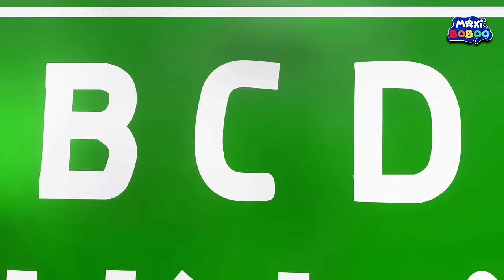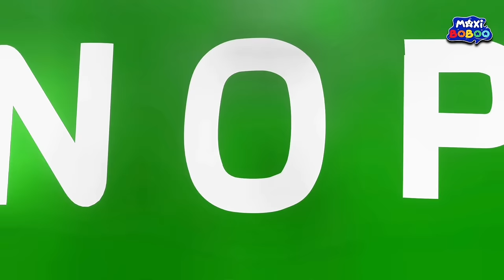WHEELS ON THE BUS 🚍 | MaxiBoBoo’s Fun Sing-Along Adventure for Kids! 🎶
🚌 Wheels on the Bus is ready to roll with MaxiBoBoo! Sing, dance, and explore the town with this beloved children's classic. 🎶 This fun and educational song will get your kids moving while they learn about actions and sounds. Perfect for toddlers and preschoolers, this upbeat tune brings smiles and helps with early development!

✨ What’s Inside:

🎵 Wheels on the Bus: An exciting sing-along that takes kids on a fun journey through the city!
🌈 Nursery Rhyme Hits: A collection of favorite kids' songs that will have them laughing and singing.
🎨 Colorful Animations: Engaging visuals that captivate and teach young minds.